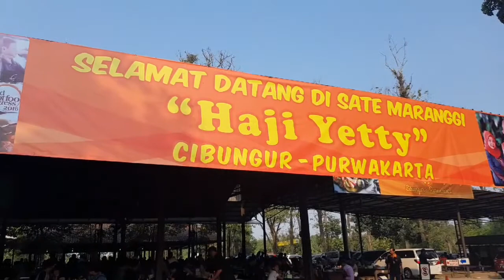Tempat Makan Paling Ramai di Indonesia , 1.000 Pengunjung dan Omset Puluhan Milyar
Berlokasi di Purwakarta, inilah tempat makan yang baru kami lihat dengan pengunjung terbanyak. Favorit sate maranggi.